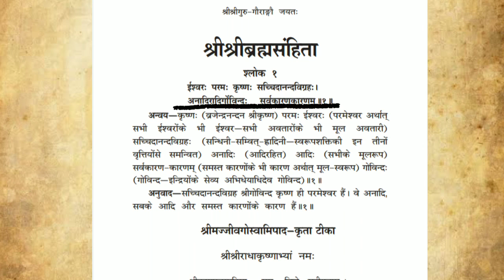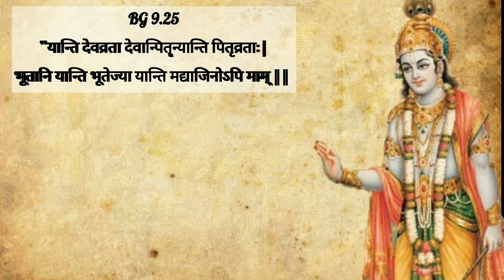देवी देवता और भगवान में क्या अन्तर है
In This Video We Will Know The Difference between god and demigod. (हमें किस भगवान की पूजा करनी चाहिए) Also We will know about Who is god. (भगवान कौन है)

This Video Is About who is god? (does god exist) what is the difference between god the creator of the universe and Demigod.
we have also covered topics like Who is demigods. (Who is god according to geeta),
(Who is god according to vedas).

Who is supreme god in hinduism
Krishna
proof of god's existence
proof that god exists
देवता कौन है
what is god

Also Watch

Also Watch (More Stories From Ramayana)